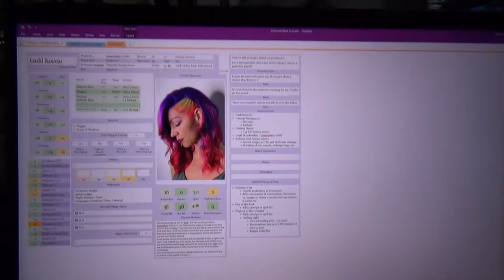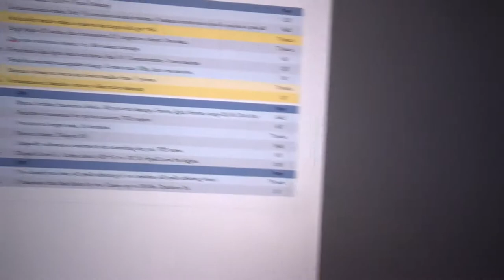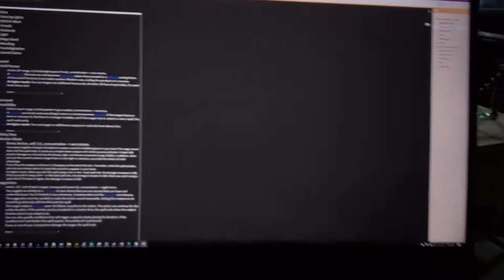VEDA 2019.04.04 - Say hi to Boo and Tech!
I had other plans for this vlog, but a bad day kind of eliminated my spare time. so we're saying hi to Boo Kitty and some of the computers around my home.